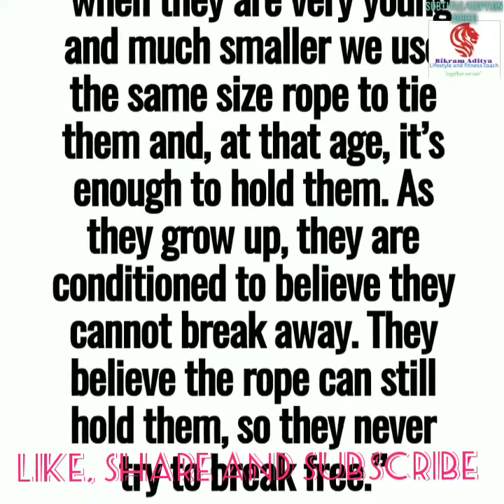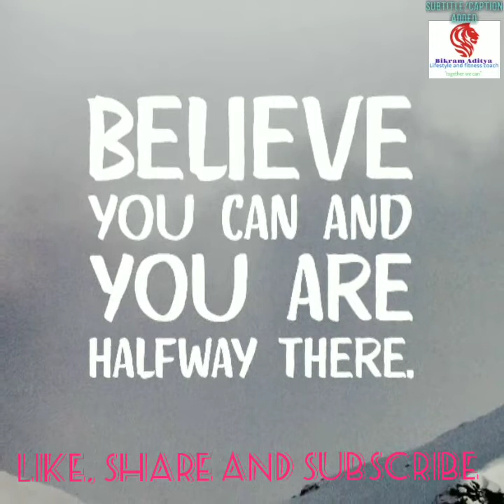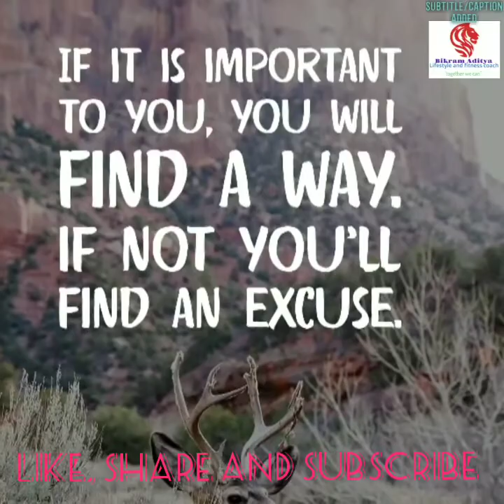Short motivational story - the elephant rope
Lifehacks;Under 5min motivation story